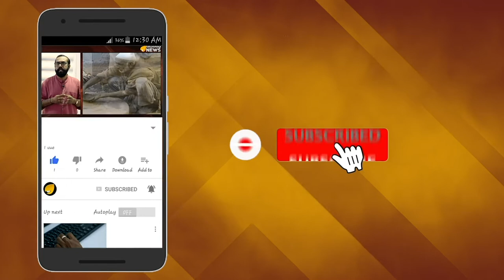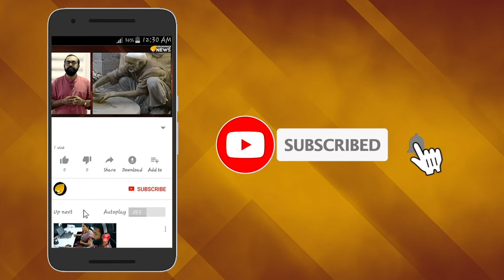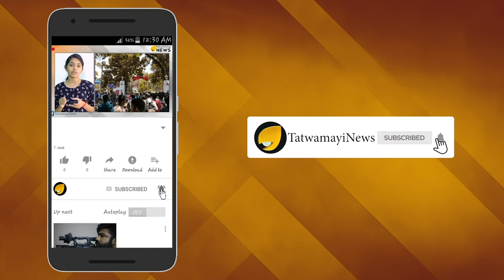പാകിസ്താനിക്ക് വിവരമില്ല : ബുദ്ധിയും ഇല്ല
തലയ്ക്ക് വെളിവില്ലാത്തവരാണ് പാകിസ്താനികളെന്നത് അങ്ങാടിപ്പാട്ടാണ്. പാകിസ്താന്‍ അറബ് സമൂഹത്തിന് ഭീഷണിയാണെന്ന് മുതിര്‍ന്ന ദുബായ് ജനറല്‍ സെക്യൂരിറ്റി തലവന്‍ ലഫ്റ്റനന്‍റ് ജനറല്‍ ദാഹി ഗല്‍ഫാന്‍ പറഞ്ഞിരുന്നു.പാകിസ്താനി സമൂഹം  യൂറോപ്യന്‍ രാജ്യങ്ങള്‍ക്കും ഭീഷണിയാണെന്നാണ് കഴിഞ്ഞ ദിവസം ഇംഗ്ലണ്ടില്‍ നടന്ന സംഭവങ്ങള്‍ വ്യക്തമാക്കുന്നത്.